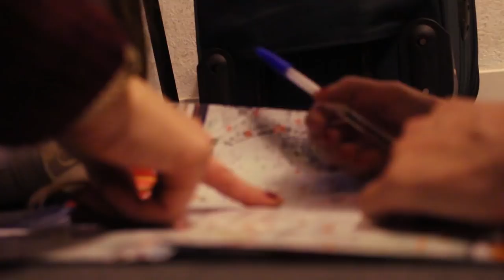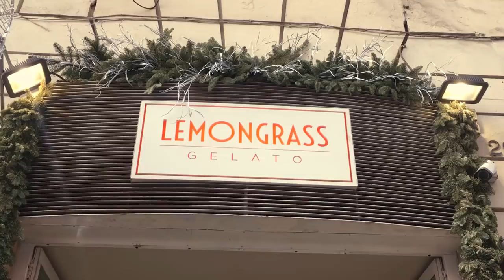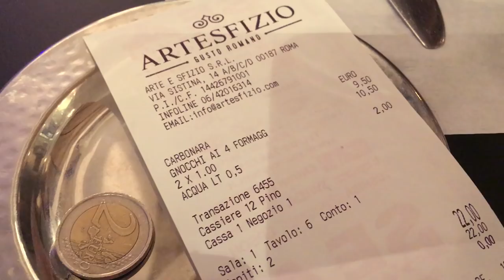REALIZANDO UM SONHO! VLOG: ROMA | Mylena Matos